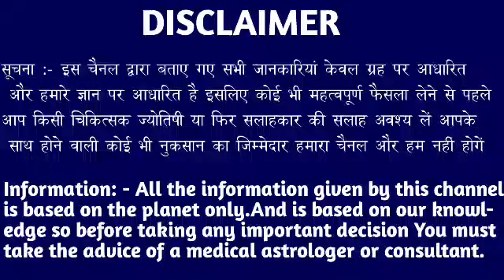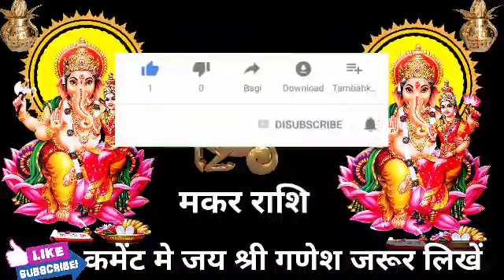मकर राशि वालों हो जाओ तैयार अगले 3 दिनों में जो होगा सह नहीं पाओगे।MakarRashi